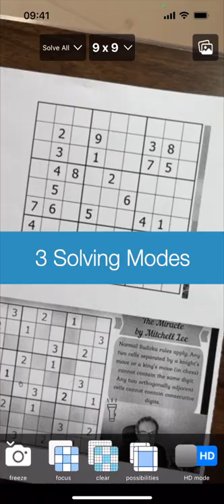iOS App: Sudoku Solver Realtime Camera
Solve Sudoku puzzle with iPhone's Camera in Realtime!

This app identifies and solves Sudoku puzzles in real time and overlays the solution on the camera image. Also, error checks for invalid Sudoku boards are displayed on the camera image.

You can also pick a photo from the Photos album to solve.

FEATURES:

Currently supports 9x9 and 4x4 Sudoku boards.

Three puzzle solving modes.
 - Solve all grids - Solve the puzzle completely.
 - Solve a grid - Solve a random grid for you.
 - Hint a grid - tells you which grid is best to solve on the next move (i.e., fill in the grid with the fewest possible numbers).

Check for errors

Checks if the puzzle board is valid, can be solved and has a single solution, the result of which is displayed superimposed on the camera image. A valid Sudoku board requires that the numbers in each row/column/box are unique.

Different rectangles drawn on a recognized Sudoku board indicate the results of a check
 A green bounded rectangle indicates that the Sudoku board is valid and can be solved.
 Red bounding rectangles indicate that the Sudoku board is invalid (conflicting rows/columns/boxes), and invalid grids are presented with a red flash.
 Orange bounding rectangles indicate that the Sudoku board is unsolvable, and unsolvable grids are presented in flashing purple.

Check if your final solution is correct
 If the Sudoku board was solved correctly, a green bounding rectangle will be displayed, otherwise a red rectangle will be displayed, along with the grid with the error.

Supports handwritten numbers - as long as they are written clearly.

Additional Features
 Focused view mode - scanned Sudoku board is enlarged to full screen size.
 Clear view mode - the scanned Sudoku board is re-rendered with the numbers printed on a clear colored background.
 Show possible numbers - possible filled-in numbers are shown in a blank grid (only available when the solution mode is [Solve a Grid] or [Hint a Grid]).

 HD mode - enables the highest resolution of the camera to improve the accuracy of OCR (note: HD mode works well on the latest iPhones, older devices may experience performance issues).

 There is a freeze button in the lower left corner to stop scanning so you can write down your answers.